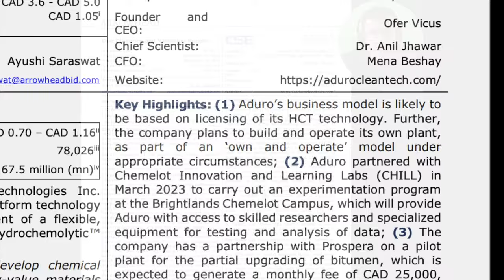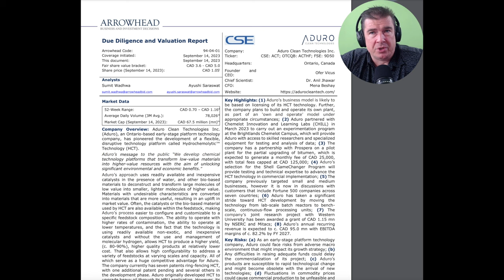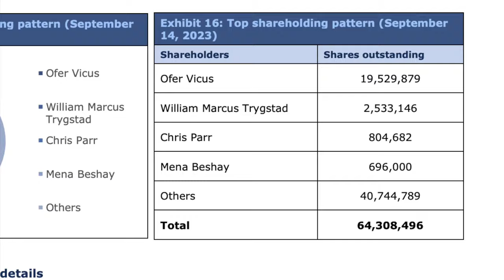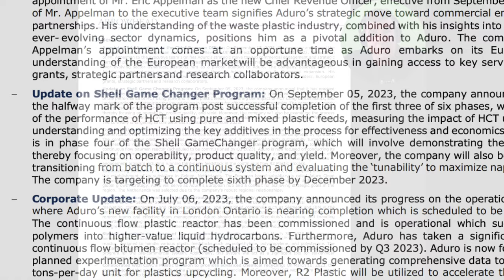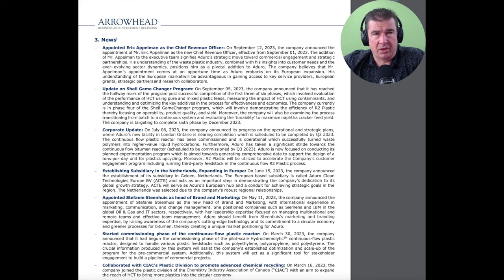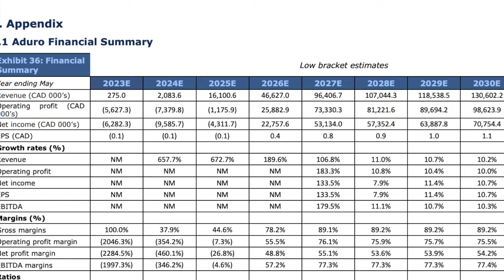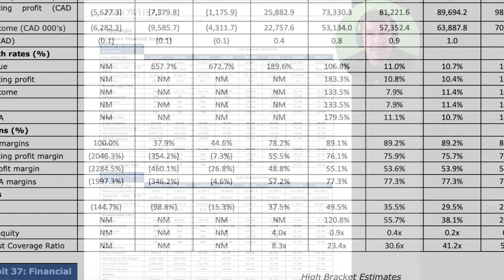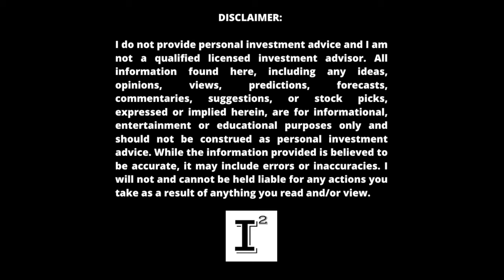Aduro Clean Technologies ACTHF Initial Coverage Reports Upside of 5x - Arrowhead Report Breakdown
adurocleantechnologies progress captured in the latest release from Arrowhead Business & Investment Decisions has Aduro stock $ACTHF 5x from these levels. What will come from the ShellGameChanger program. Aduro is busy and just presented at the International Refining & Petrochemical Conference. The stock is up 25% on the news and just started to move. With such a tight share float it's anyone's guess at how far this thing could run...

May 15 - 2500 shares purchased @ .64

📊 𝗦𝖱 StockRover 📊Stock Screener: #1 Portfolio Tracker on EARTH! 🔗 𝗖𝐋𝐈𝗖𝐊

🐂 WALL STREET BULL

✅ INVESTOR TOOLS: 🛠